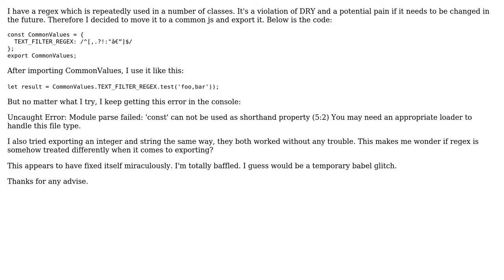How do I export a regex as a const in es6?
With thanks & praise to God, and with thanks to the many people who have made this project possible! | Content (except music & images) licensed under CC BY-SA | Music | Images & others | With thanks to user Jins Peter user binjiezhao and the Stack Exchange Network Trademarks are property of their respective owners. You are responsible for your own actions.